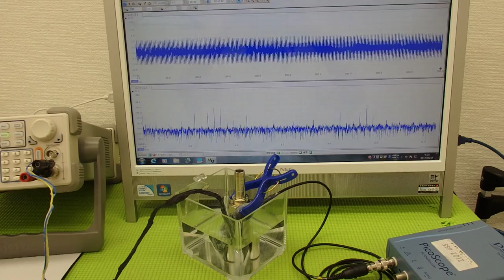超音波の発振制御システム ultrasonic-labo